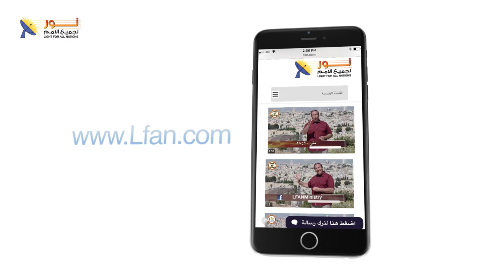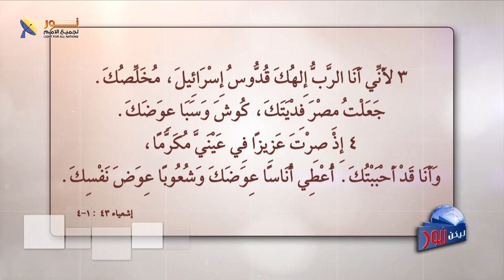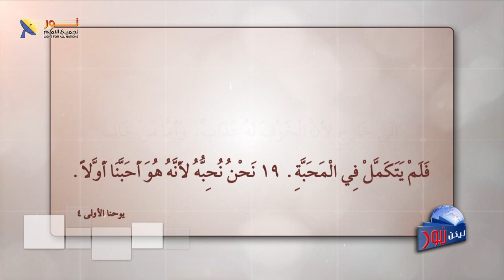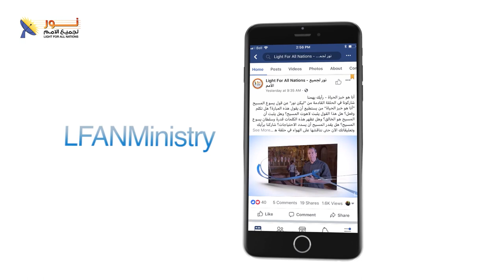ليكن نور - الحلقة ٥٦٦ - لا تخف .. الكلمة الأخيرة للرب